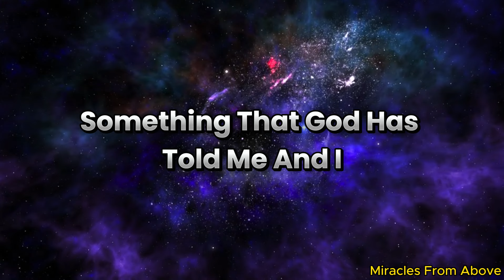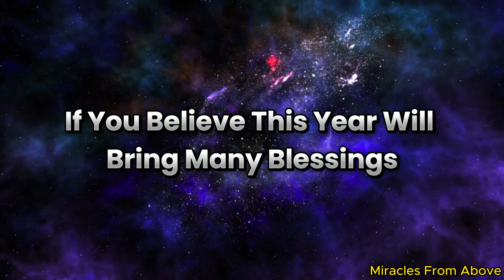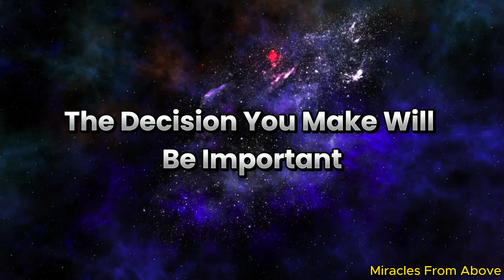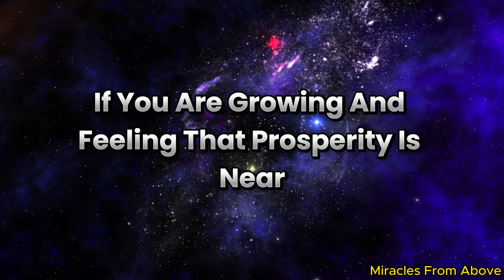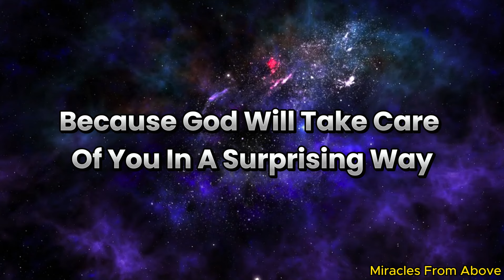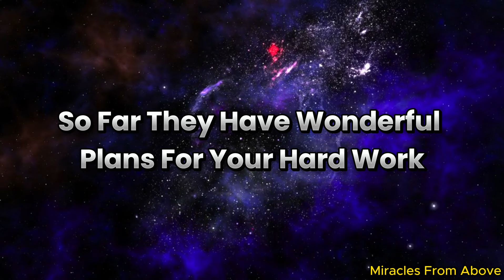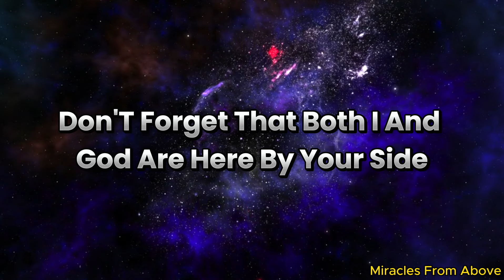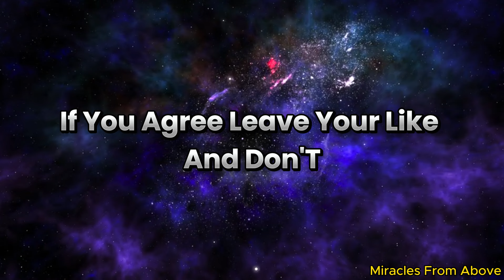💌 it is arriving at your house in the next few days, angels ask that you open it now...